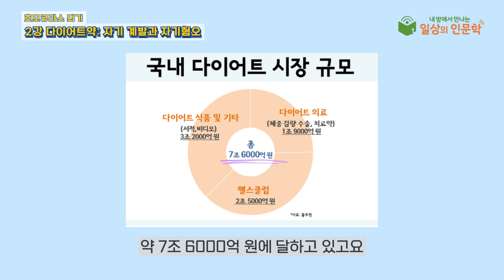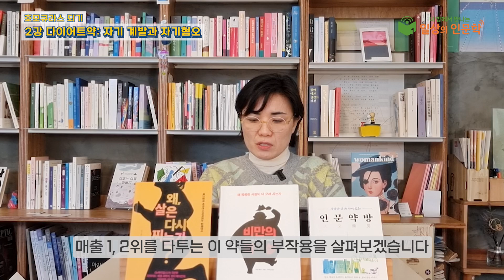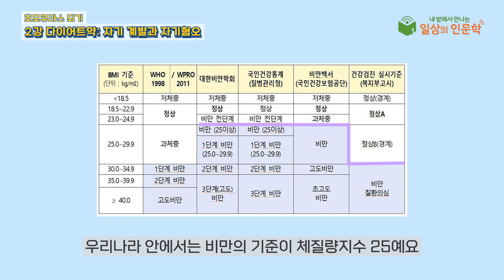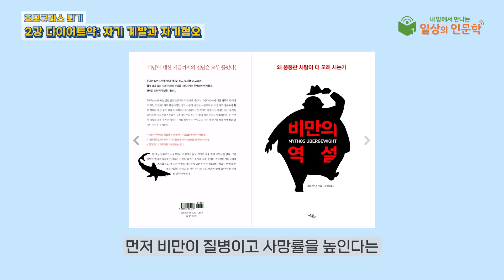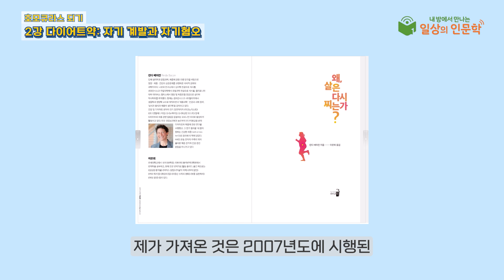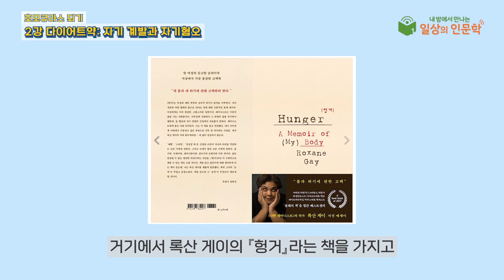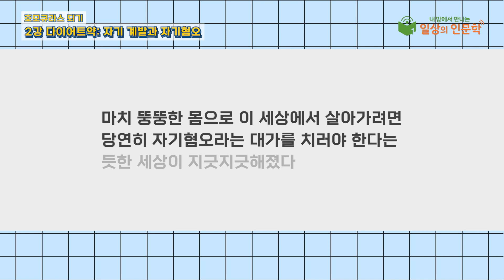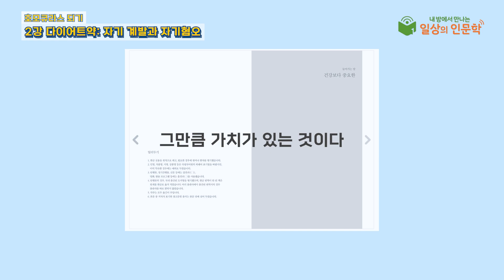[2022년 내 방에서 만나는 일상의 인문학] 호모 큐라스 되기 2강 : 다이어트약, 자기계발과 자기혐오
호모 큐라스 되기는 자기 몸을 스스로 돌볼 줄 아는 사람을 뜻한다. 다이어트 열풍을 통해 우리의 몸은 어떻게 사유되는가를 알아본다.
강사 : 김정선 (마을양생실험실 인문약방 약사)